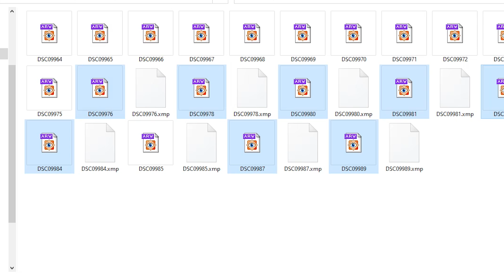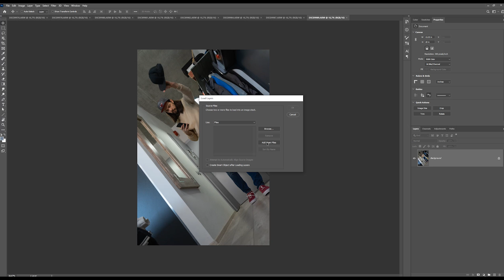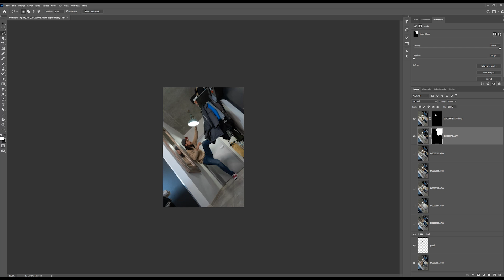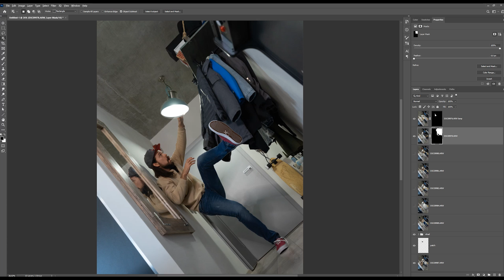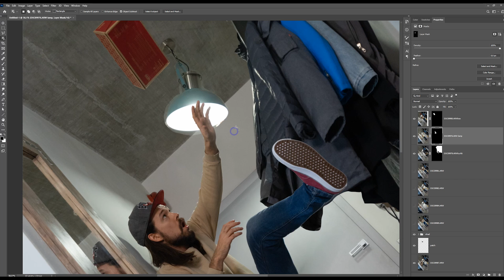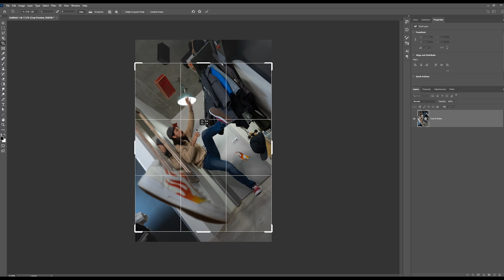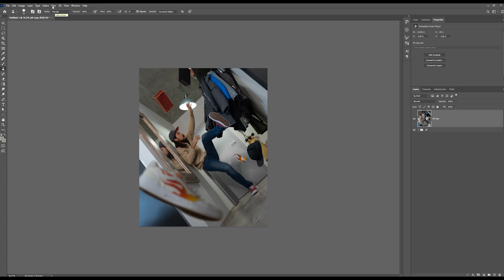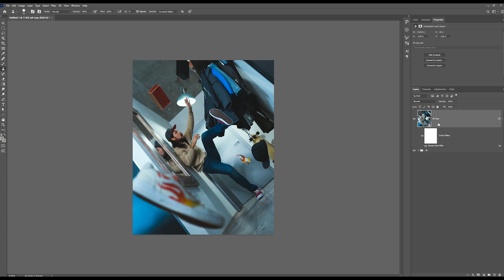ВОУ! ЭФФЕКТ ЗЕМЛЕТРЯСЕНИЯ ! Идея для фото в Instagram в Фотошопе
В этом видео о простой, но прикольной идеи для фото в Instagram которую можно сделать в фотошопе

ost: ES_Feels like I'm Going Crazy - Tigerblood Jewel.mp3
.ES_Hocus Pocus - Ballpoint.mp3. ES_The Long Walk - Jamie Norwood.mp3

Таймкоды для удобства:
00:00 - о чем видео?
00:17 - как снимать?
02:19 - как ретачить?